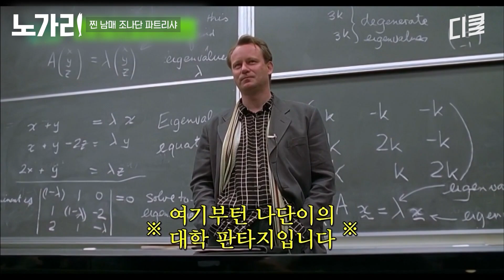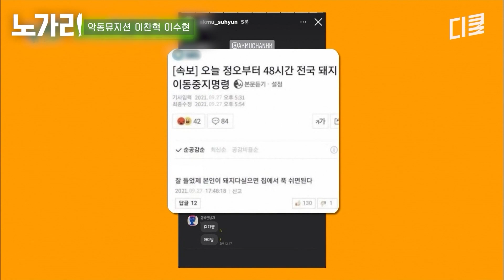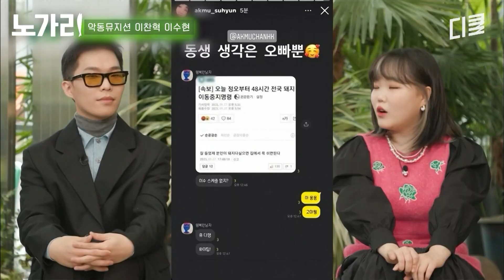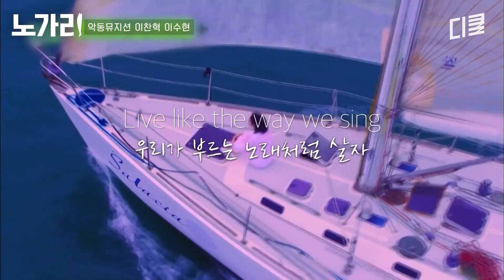[유퀴즈] 내 가족의 비즈니스 낯설다..? 현실 남매 악뮤 X 조나단&파트리샤 X 땡절스의 대환장 케미 모음집ㅋㅋㅋ